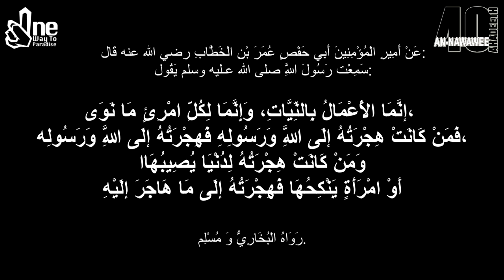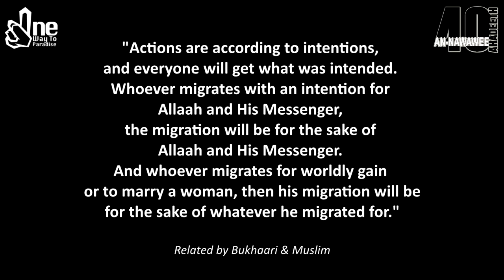Hadeeth 1 Matn | 40 Ahadeeth An-Nawawee | Mussab ibn Wajdi Akkari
Hadeeth 1 – ACTIONS DEPEND UPON THEIR INTENTIONS

عَنْ أَمِيرِ الْمُؤْمِنِينَ أَبِي حَفْصٍ عُمَرَ بْنِ الْخَطَّابِ رضي الله عنه قَالَ: سَمِعْت رَسُولَ اللَّهِ صلى الله عـليه وسلم يَقُولُ: «إنَّمَا الْأَعْمَالُ بِالنِّيَّاتِ، وَإِنَّمَا لِكُلِّ امْرِئٍ مَا نَوَى، فَمَنْ كَانَتْ هِجْرَتُهُ إلَى اللَّهِ وَرَسُولِهِ فَهِجْرَتُهُ إلَى اللَّهِ وَرَسُولِهِ، وَمَنْ كَانَتْ هِجْرَتُهُ لِدُنْيَا يُصِيبُهَا أَوْ امْرَأَةٍ يَنْكِحُهَا فَهِجْرَتُهُ إلَى مَا هَاجَرَ إلَيْهِ».

رَوَاهُ إِمَامَا الْمُحَدِّثِينَ أَبُو عَبْدِ اللهِ مُحَمَّدُ بنُ إِسْمَاعِيل بن إِبْرَاهِيم بن الْمُغِيرَة بن بَرْدِزبَه الْبُخَارِيُّ الْجُعْفِيُّ [رقم:1]، وَأَبُو الْحُسَيْنِ مُسْلِمٌ بنُ الْحَجَّاج بن مُسْلِم الْقُشَيْرِيُّ النَّيْسَابُورِيُّ [رقم:1907] رَضِيَ اللهُ عَنْهُمَا فِي «صَحِيحَيْهِمَا» اللّذَيْنِ هُمَا أَصَحُّ الْكُتُبِ الْمُصَنَّفَةِ.

It is narrated on the authority of Ameer al-Mu'minin (Leader of the Believers), Abu Hafs 'Umar bin al-Khattab, may Allaah be pleased with him, who said: I heard the Messenger of Allaah, peace and blessings of Allaah be upon him, say:

"Actions are according to intentions, and everyone will get what was intended. Whoever migrates with an intention for Allaah and His messenger, the migration will be for the sake of Allaah and his Messenger. And whoever migrates for worldly gain or to marry a woman, then his migration will be for the sake of whatever he migrated for."

Related by Bukhaari & Muslim